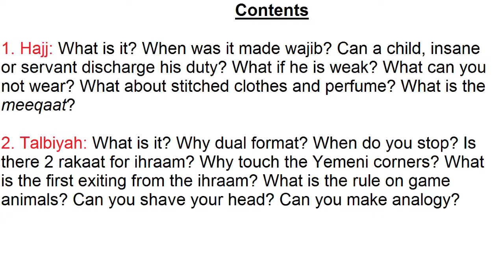Hajj 1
Part 1.

Studied after Siyaam.